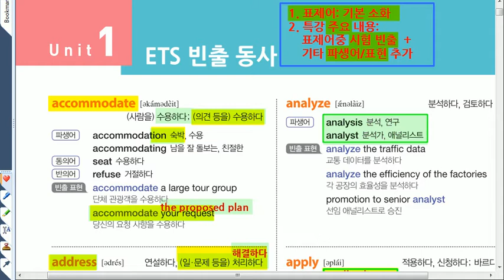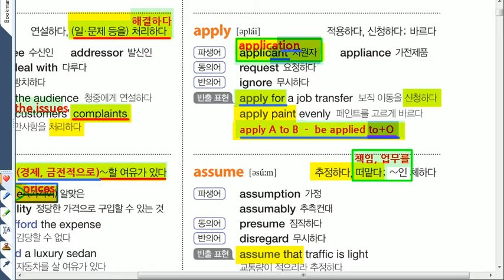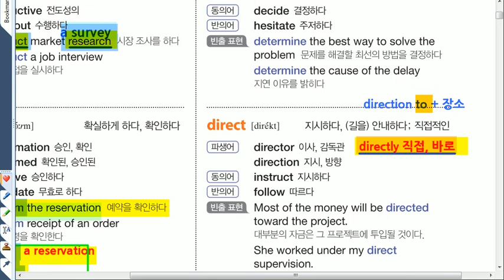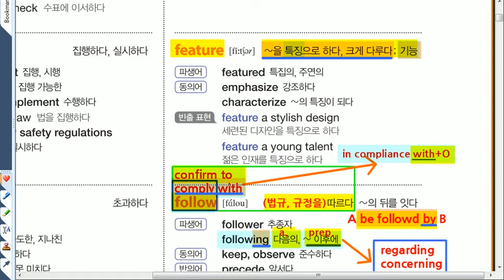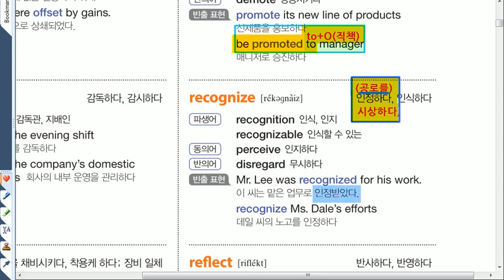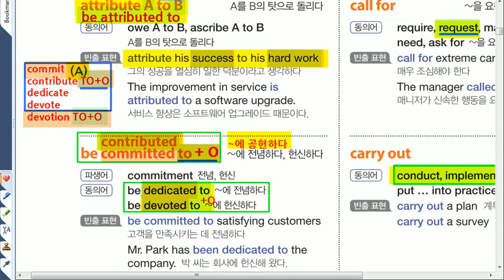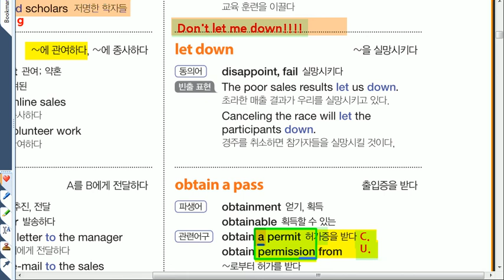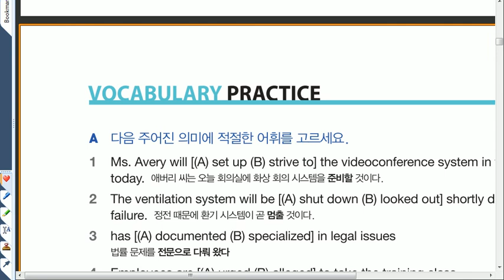[스피커어학원] 9월 16일 토익 어휘 토요특강 / 2.동사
스피커어학원 매주 스피커어학원에서 토익 토요특강이 무료로 진행됩니다
142회 토익만점강사 DJ김대중 강사님의 무료특강!